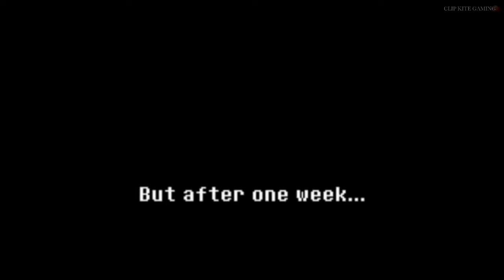Indie-Cuphead😴 | Snake Eyes | Sans-indie-Cross🥺 | Whoopee | Fnf 1 Hour | Technicolor Tussle